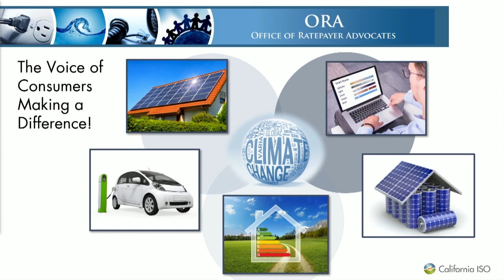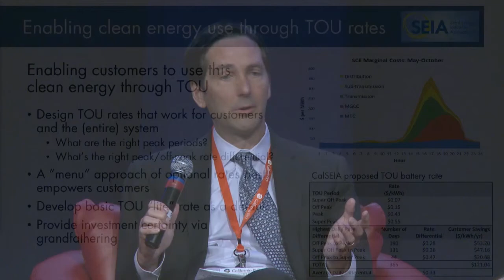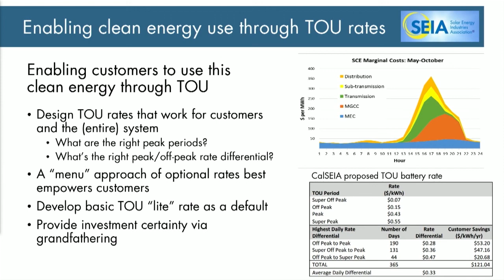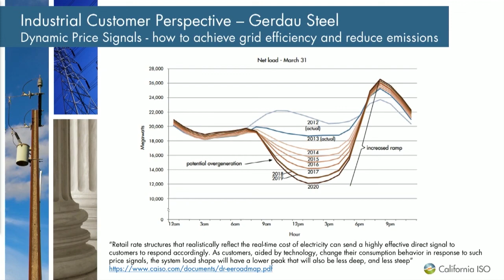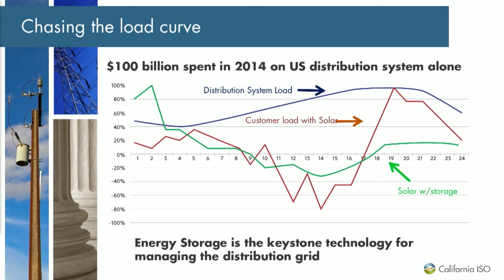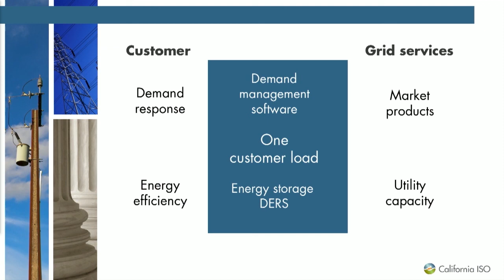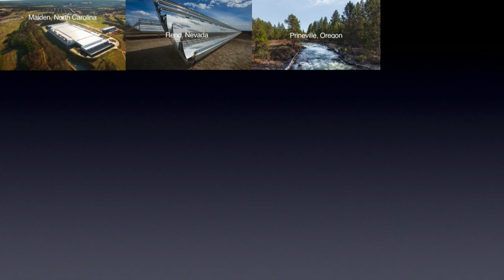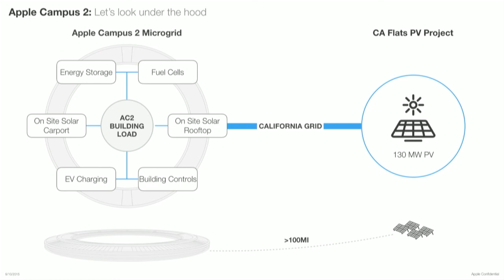California ISO Symposium 2016 - Panel 5 - California’s Integrated Resource Plan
Introduction:
Angelina Galiteva, California ISO Board of Governors

Moderator:
Steve Chadima, Sr. VP, External Affairs, Advanced Energy Economy

Panelists:
Elizabeth Echols, Director, Office of Ratepayer Advocates
Sean Gallagher, VP State Affairs, Solar Energy Industries Association
Sam Harper, Regional Energy Manager, Gerdau Steel
Susan Kennedy, CEO & Board Member, Advanced Microgrid Solutions
Mike Petouhoff, Global Energy Team Leader, Apple Inc.

Sacramento, CA - September 8, 2016